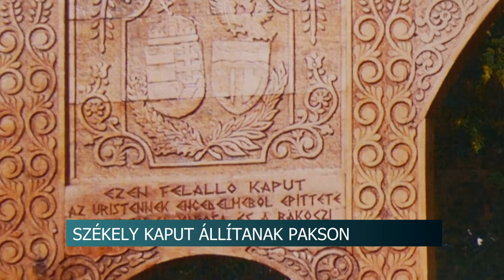20210506 hirado szekely kapu pakson